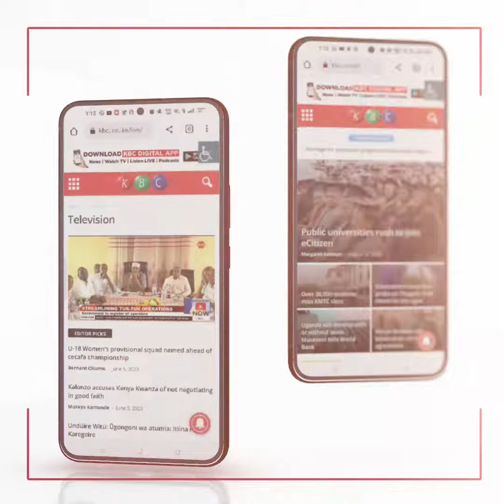Teachers in Ruiru, Kiambu County have been warned against charging candidates for lunch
Teachers in Ruiru, Kiambu County have been warned against charging candidates for lunch that has already been paid for during the national examinations.